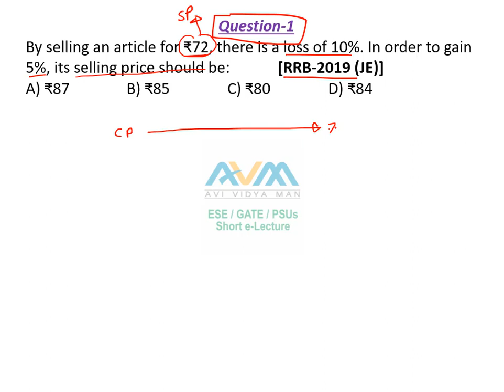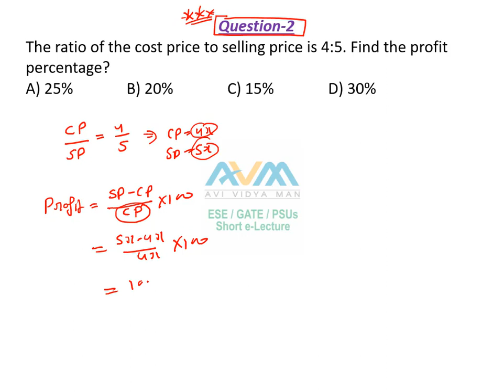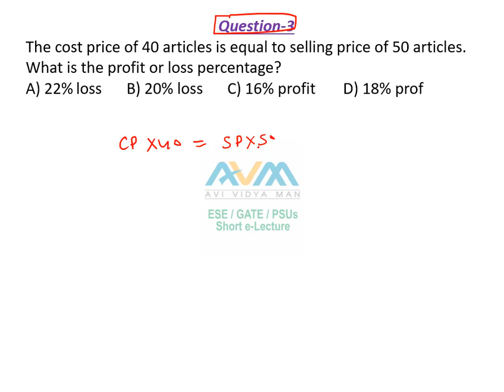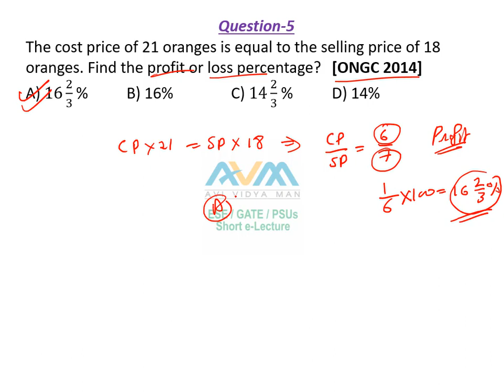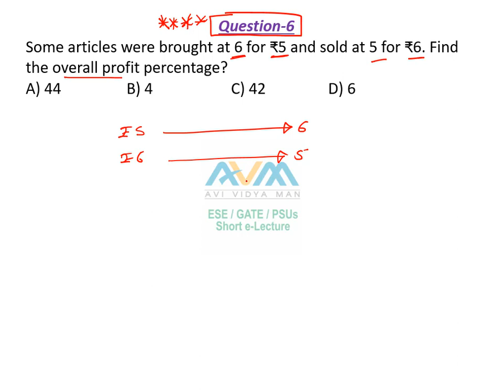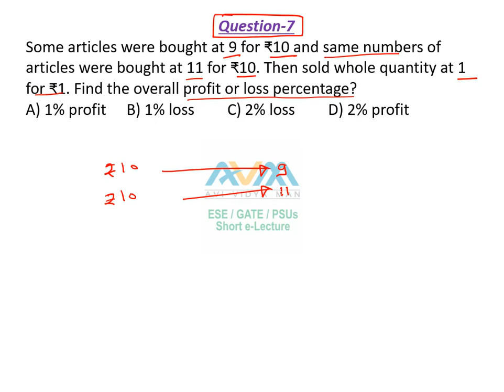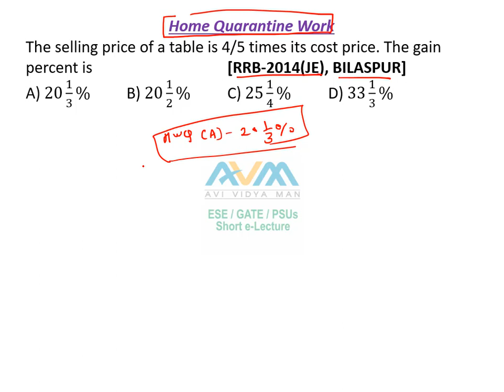Profit, Loss & Discount (Part-2) | Questions Based on Profit & Loss | GATE Aptitude by Avinash Sir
This channel is free. We are dealing in Technical as well as non-technical related to GATE/ESE/PSUs.